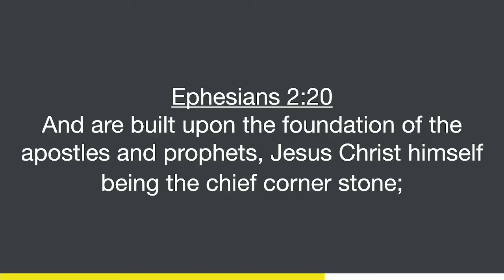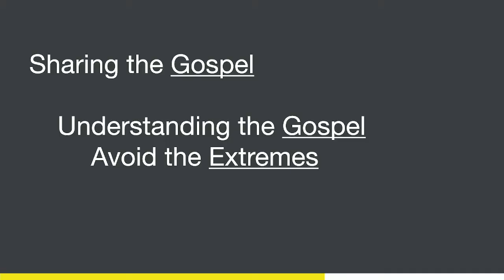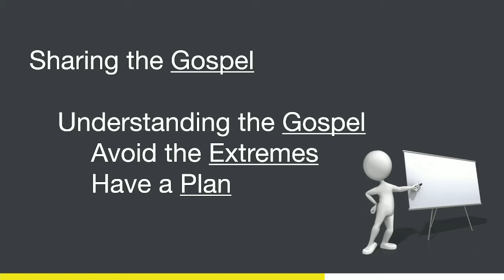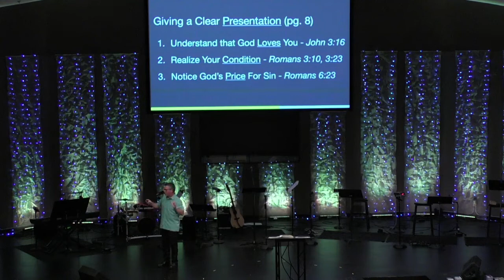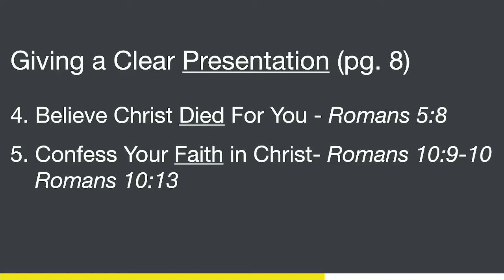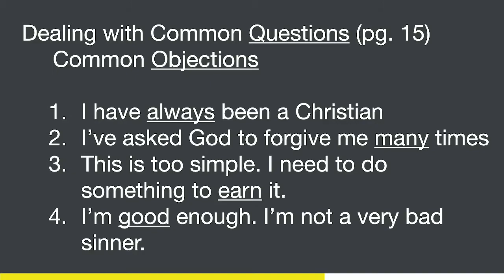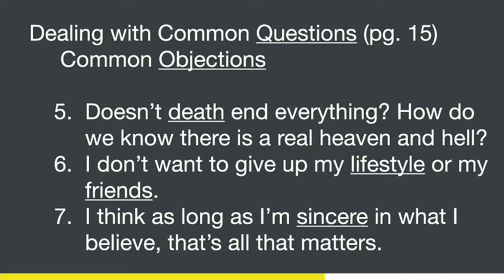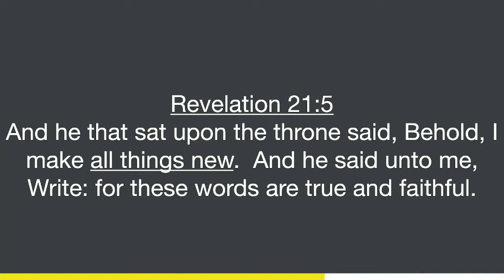Take It Personally - Week 2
Week two (Presenting the Gospel) of Take It Personally with Pastor Bryon Callaway